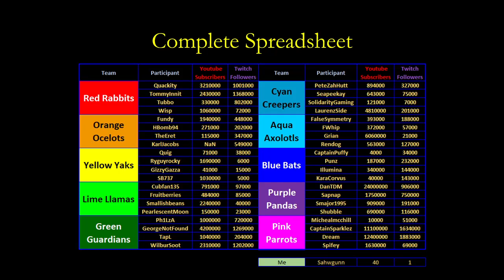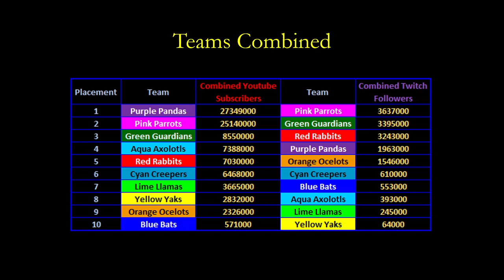MCC Minecraft Championship 12 YouTube Subscribers & Twitch Followers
Some Fun Spreadsheets!